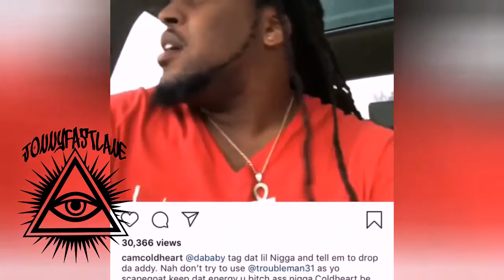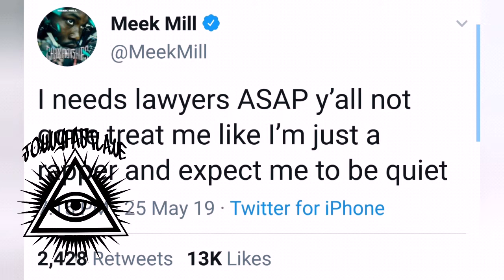DaBaby Fights Man at the Mall/ Meek Mill Kicked Out of Casino/ U-God Says Rza's Beats Were Wack